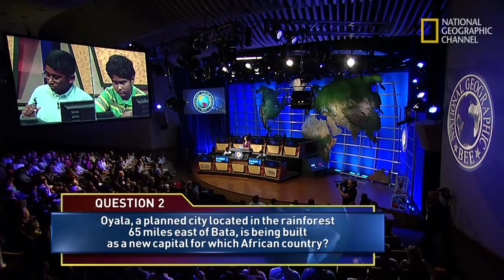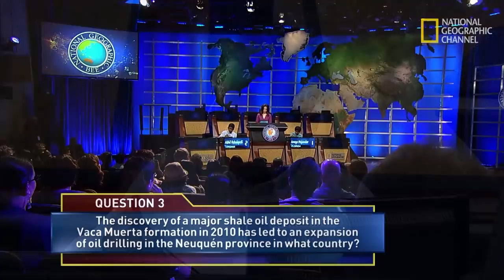Can You Answer 2014 Geographic Bee's Winning Question? | National Geographic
Oyala, a planned city located in the rainforest 65 miles east of Bata, is being built as a new capital for which African country? Knowing the answer to that question was enough to win the 2014 National Geographic Bee. 13-year-old Akhil Rekulapelli, an eighth grader from Virginia, is the winner of a $50,000 college scholarship, a trip to the Galápagos Islands and lifetime membership in the National Geographic Society. Ameya Mujumdar, a fifth grader from Tampa came in second place.

Watch the National Geographic Bee on the National Geographic Channel and Nat Geo Wild, Thursday, May 22nd at 7pm.